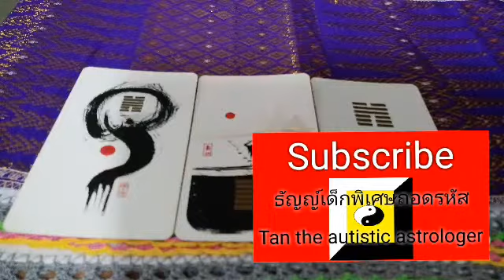ถอดรหัสวันเสาร์ ของ ถอดรหัสดวงรายสัปดาห์ ที่24-30มี.ค.2562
ประจำวันต่างๆ
Tan the autistic astrologer